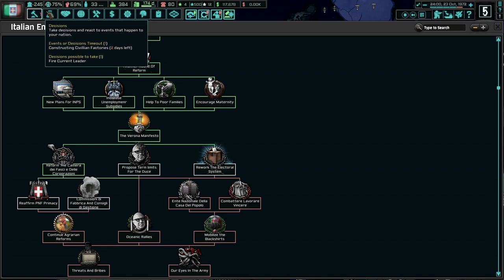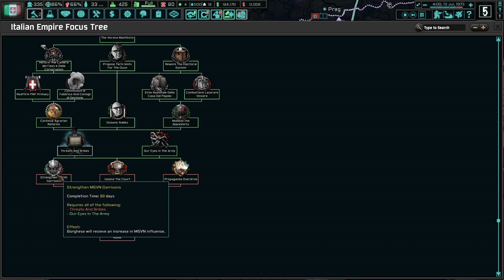The Birth Of DEMOCRATIC FASCISM! (FINALE) Hoi4 TNO: Last Days Of Europe, Italy (Scorza/Fascist) #6